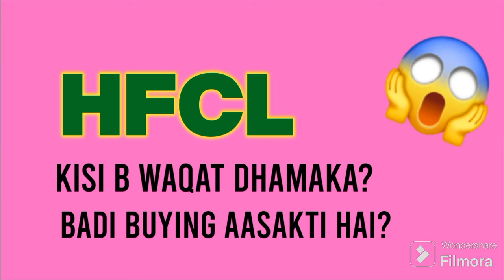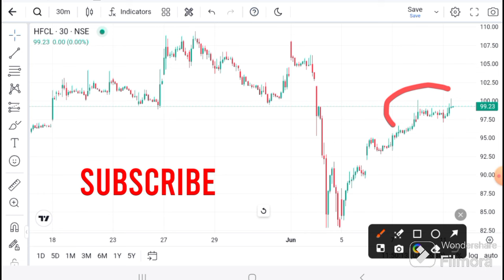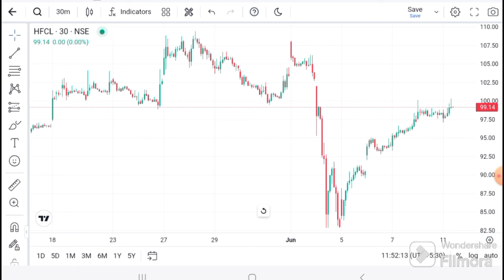HFCL SHARE LATEST NEWS I HFCL News today I HFCL SHARE TARGET | HFCL Technical Analysis